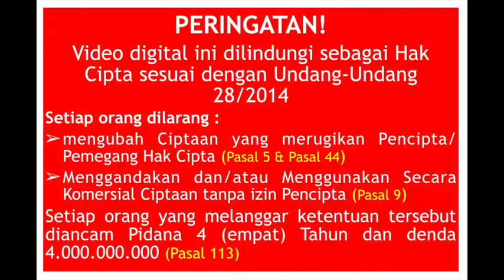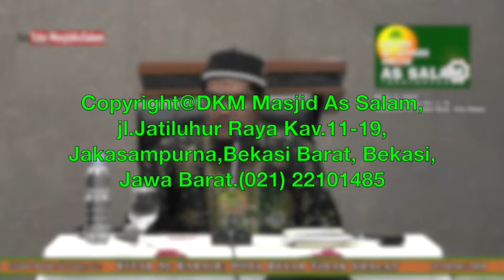Dosa Besar; Meninggalkan Sholat |Ust. Hasan Al Jaizy,Lc | Masjid As Salam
Materi      : Tema Kajian - Dosa Besar; Meninggalkan Sholat
Pemateri : Ustadz Hasan Al Jaizy,Lc
Kajian